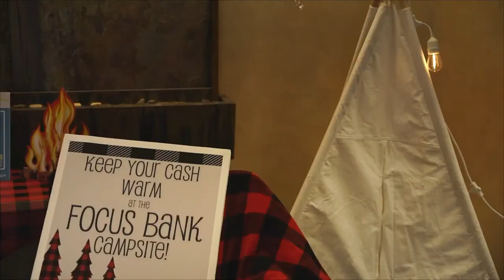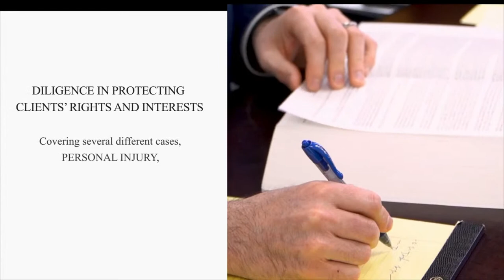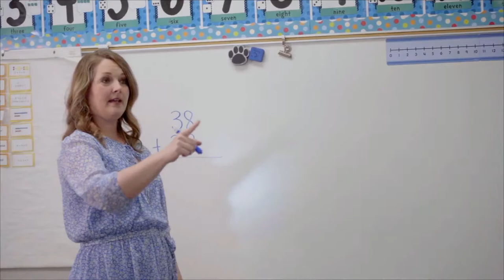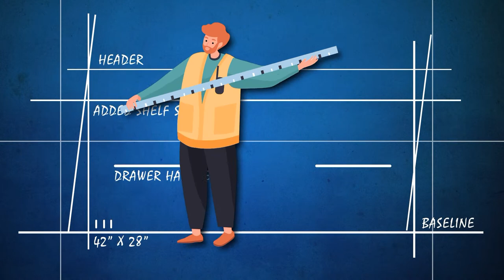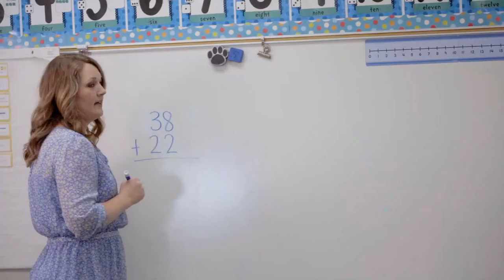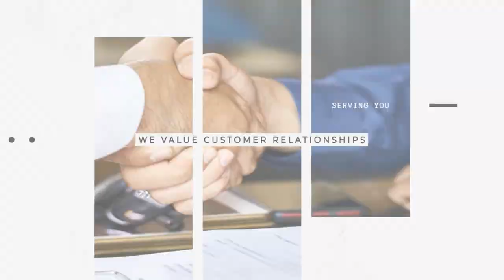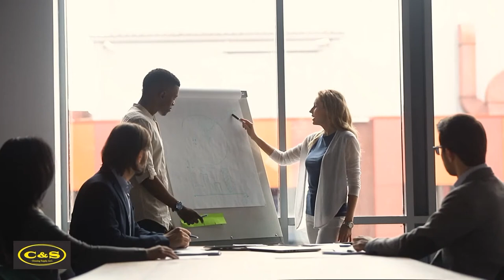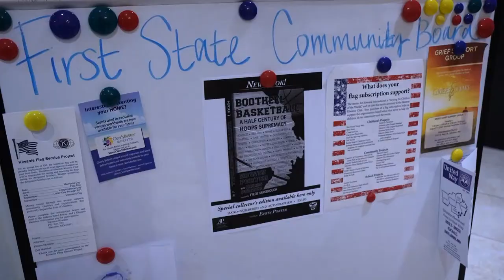Southeast Missouri High School Football - Sikeston VS Dexter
The 2022 season continues with a heated matchup between the Sikeston Bulldogs and the Dexter Bearcats, we'll be bringing you all the action right here on YHC TV for an exciting game of Friday night football.

Game time begins around 7:00 PM CST.